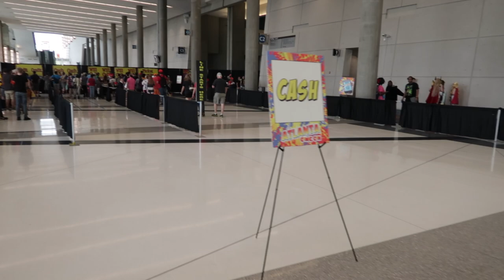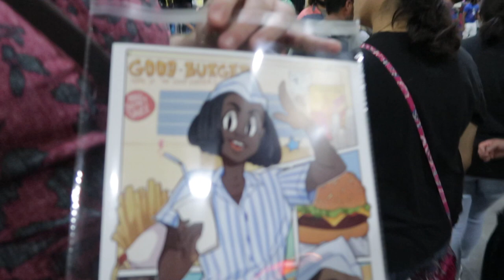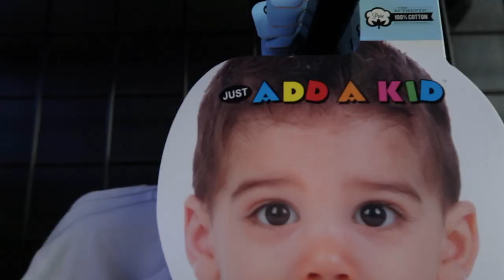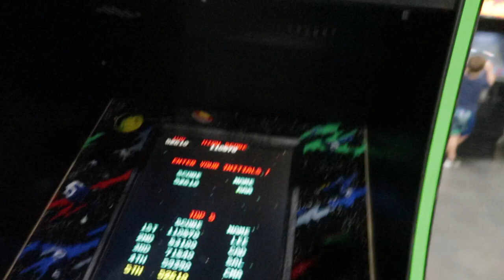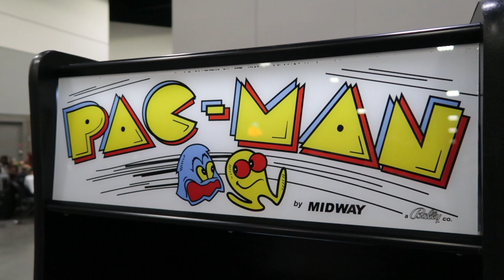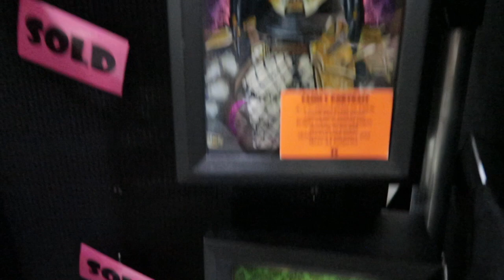Atlanta Comic Con 2019 and Ryan has a Dopplegänger!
Hey hey everybody! This week my buddy Ryan and I check out the Atlanta Comic Con! It was the second year for this particular convention and e wanted to see if it differed from the first year